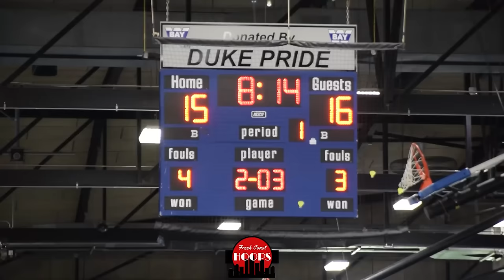Nicolet Gets TESTED By Ashwaubenon In Sectional Championship Game!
Full game highlights of Nicolet taking on Ashwaubenon in a Division 2 sectional finals matchup! Nicolet was led by Davion Hannah, Nas Beamon, Rashaad Davis, David Bolden, and more! Ashwaubenon featured Drew Tomashek and Jayden Schoen.